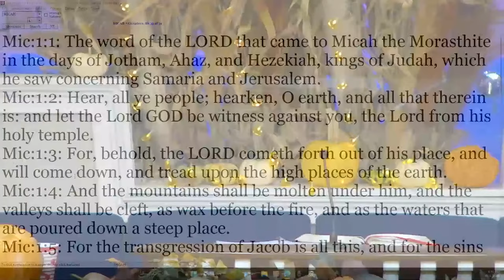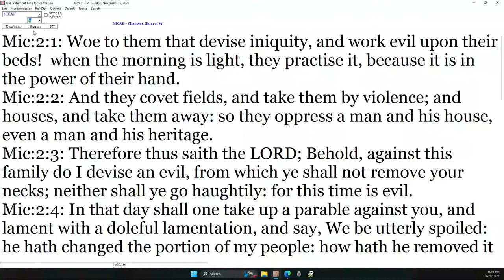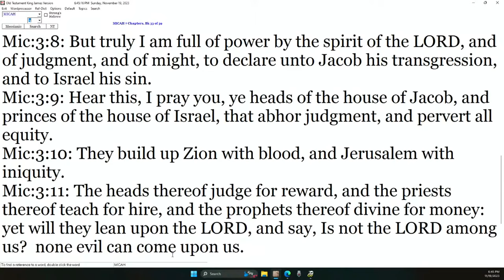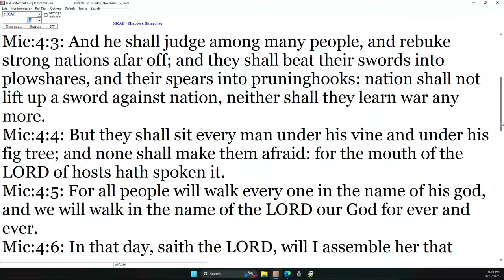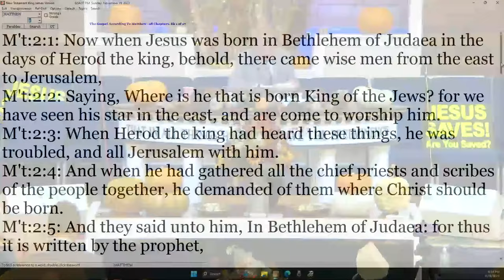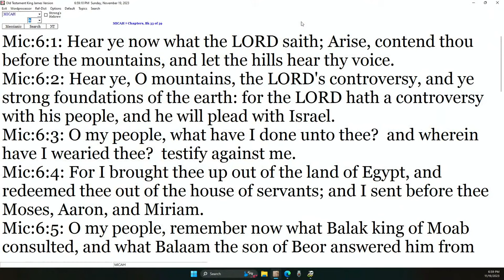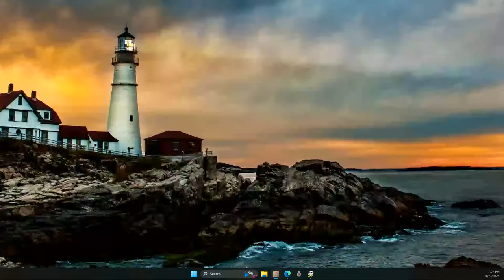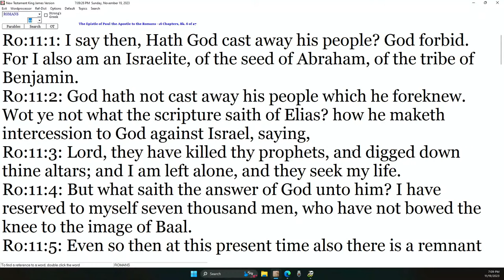LAST DAYS, ISRAEL, HAMAS - DANNY CASTLE